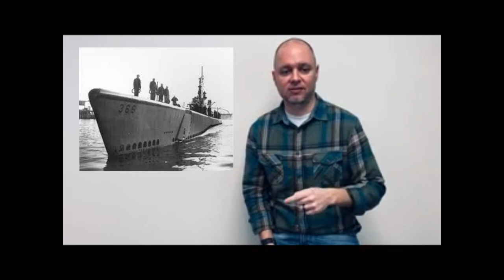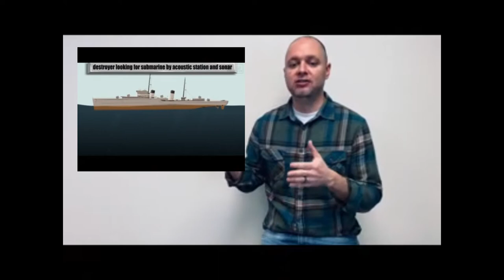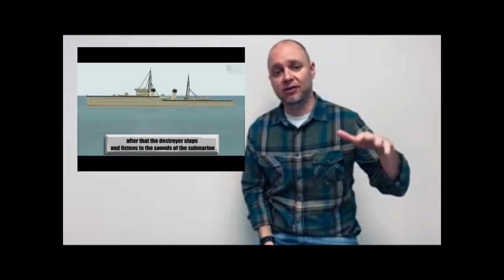Service of the Word - February 14, 2021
PRE-RECORDED version of worship for Transfiguration Sunday 2021. Remembering Ellis Augsburger and considering what it looks like to live an ever-deepening, ever-growing life of faith.